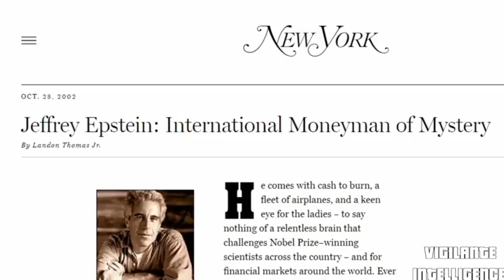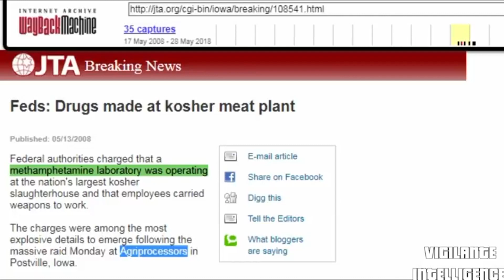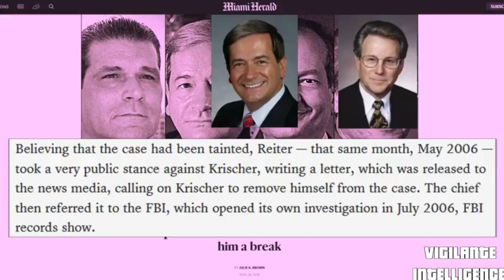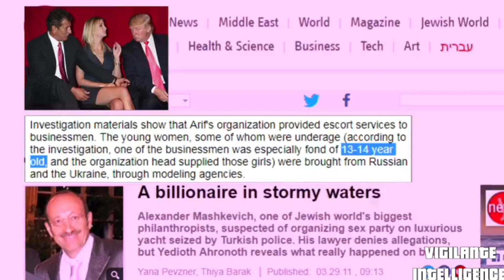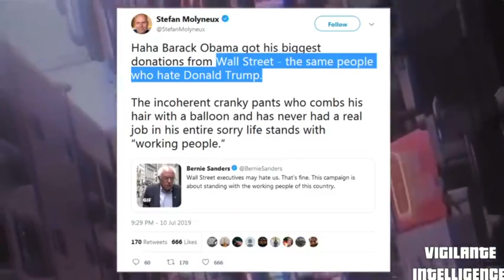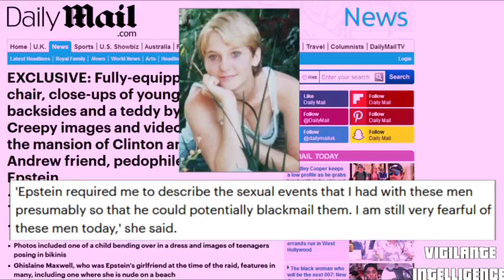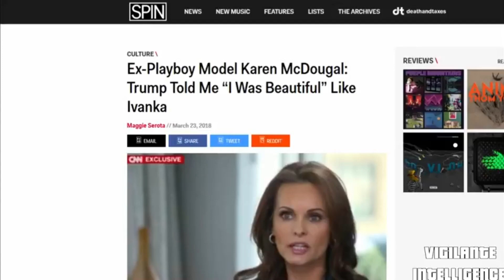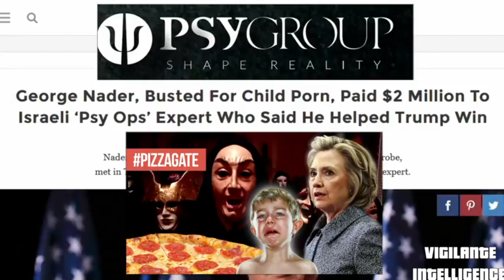Trump's Adventures with Jeffrey Epstein – Vigilante Intelligence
Trump on Epstein: "I've known Jeff for fifteen years. Terrific guy. He's a lot of fun to be with. It is even said that he likes beautiful women as much as I do, and many of them are on the younger side. No doubt about it - Jeffrey enjoys his social life."

Let's see if this stays online.